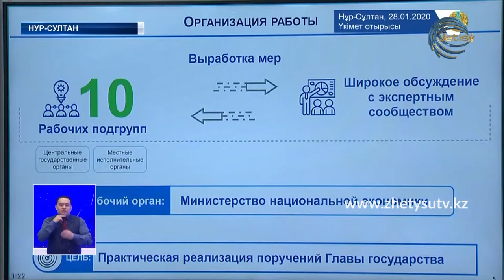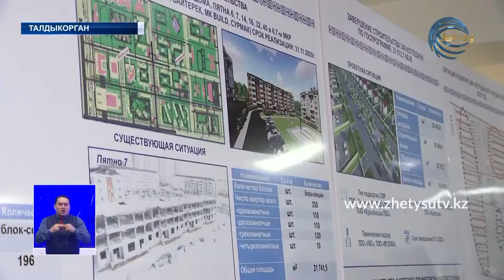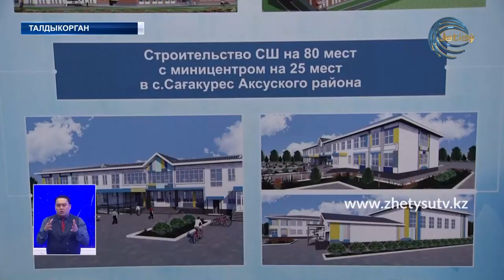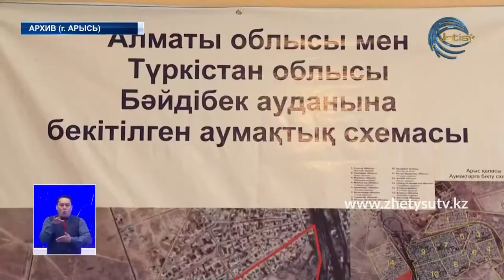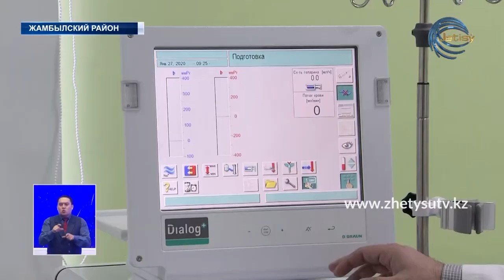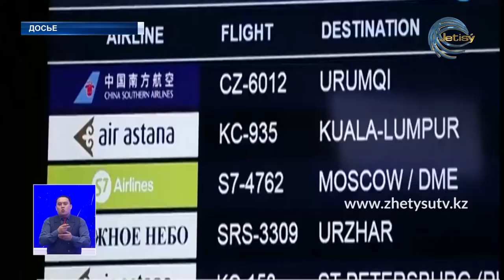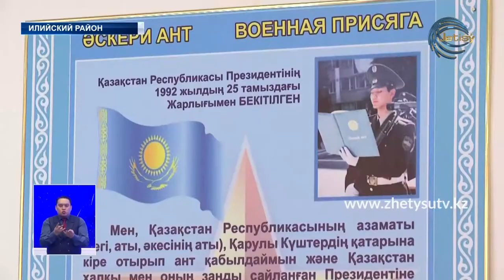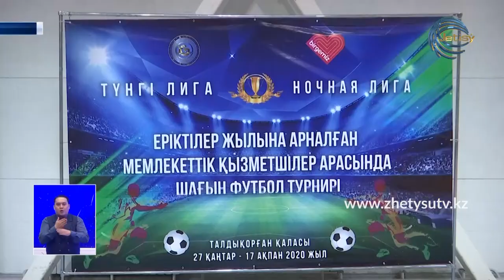Новости (28.01.20) Жетысу